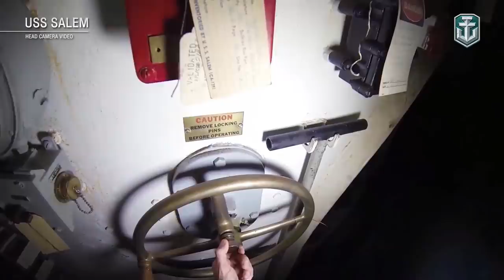USS Salem. Inside of main turret gun | World of Warships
USS Salem is a heavy cruiser, one of the last artillery cruisers built in the USA, the Sea Witch of the US Navy, and …a giant that was late for the war. Nevertheless, her technical characteristics exceeded her time, as she was designed as a “nightmare” for the Japanese Imperial Navy. In this episode of Naval Legends, we will explore one of the most advanced cruisers of its time.  Welcome aboard the USS Salem!